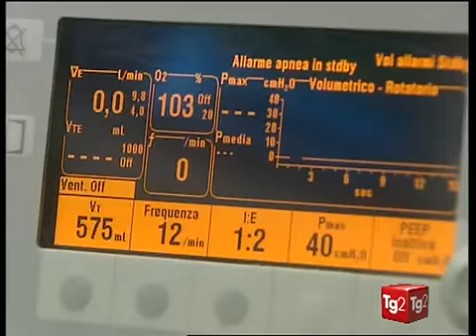Trapianto Rene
nefrologia